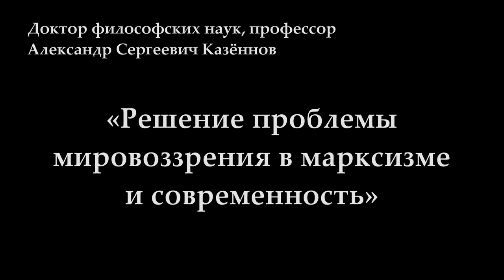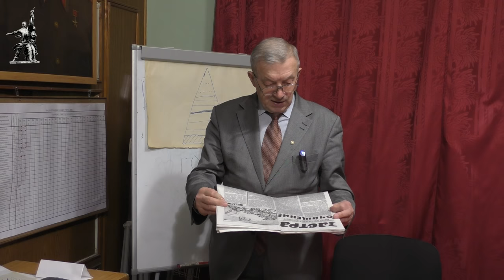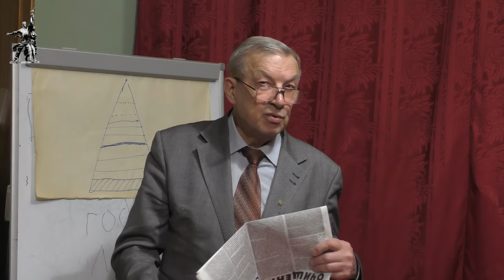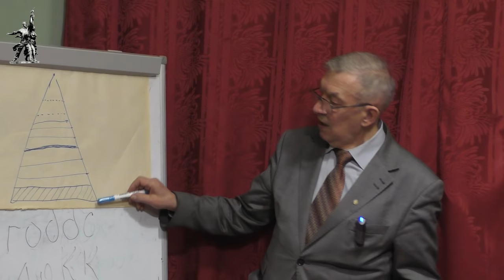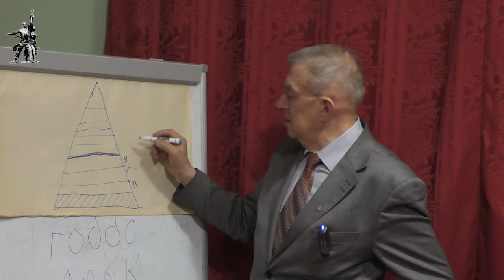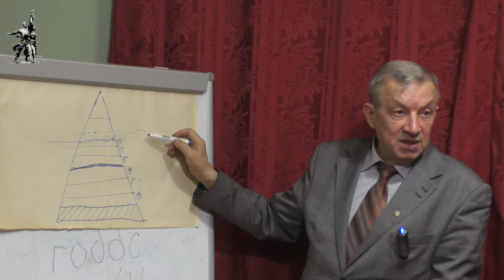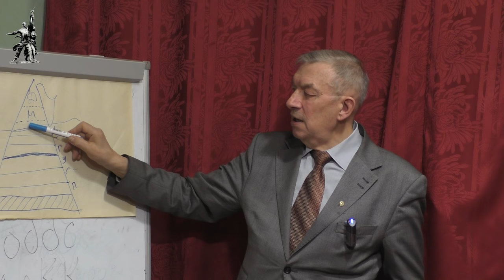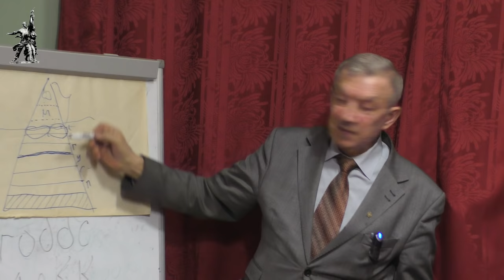«Решение проблемы мировоззрения в марксизме и современность». А.С.Казённов. 28.02.2019.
В Университете рабочих корреспондентов Фонда Рабочей Академии 28 февраля 2019 года лекцию на тему «Решение проблемы мировоззрения в марксизме и современность» прочитал доктор философских наук, профессор Александр Сергеевич Казённов.

Для пожертвований в Фонд Рабочей Академии:
Карта Сбербанка:
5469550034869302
Михаил Васильевич П.
Карта Альфа-банка:
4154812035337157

Веб-сайт

Сайт Дальневосточного отделения ФРА:
Сайт Нижегородской организации РПР: